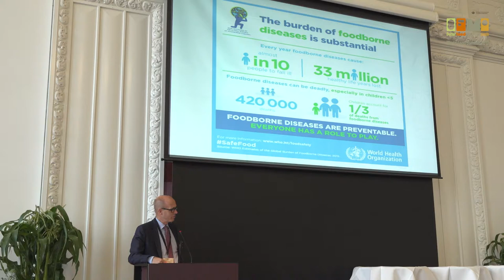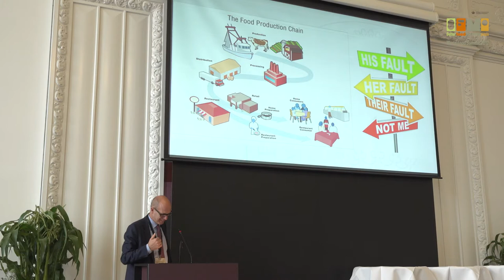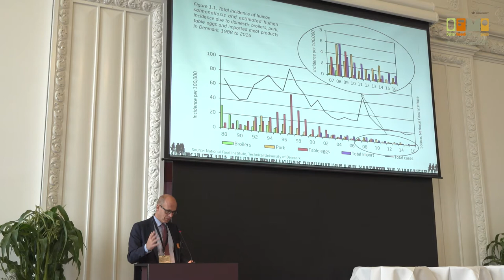FOOD Talks 2017: Henrik C. Wegener, Rector, University of Copenhagen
The Need for action: There is a need for proactive action in order to reach 50% reduction target. Speach by Henrik C. Wegener, Rector, University of Copenhagen, Denmark. World Food Summit – Better Food for More People, Copenhagen, August 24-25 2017.